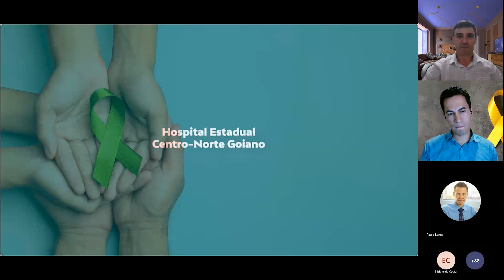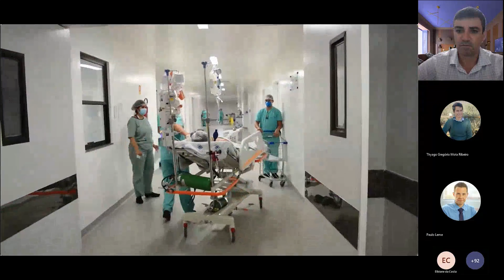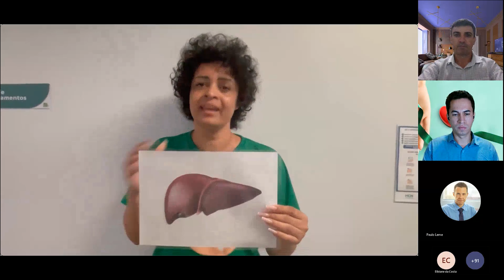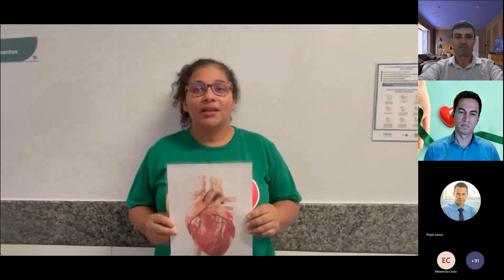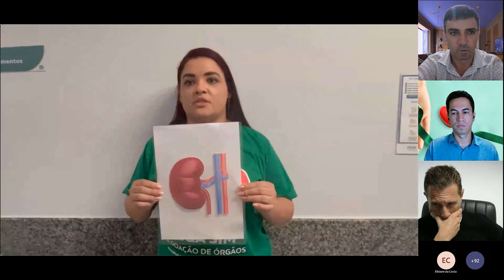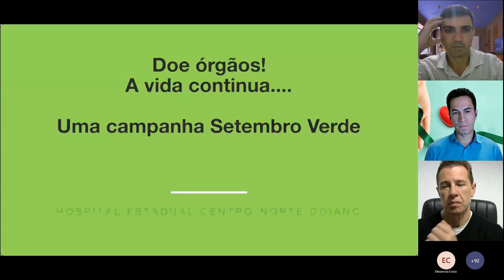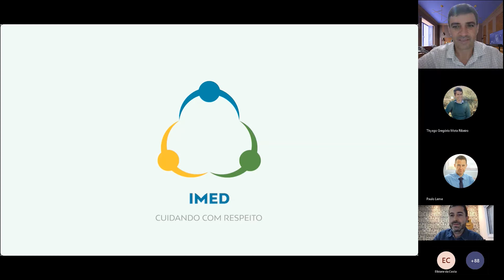Aula 9 - Webinar multidisciplinar - Valorização da vida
Aula ministrada pelos diretores do IMED Getro de Paduá e Paulo Leme.